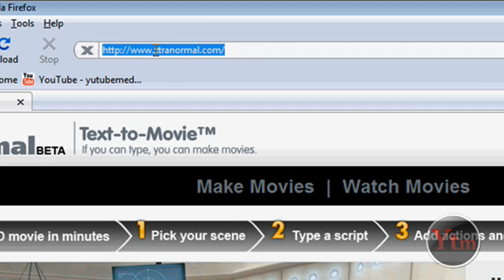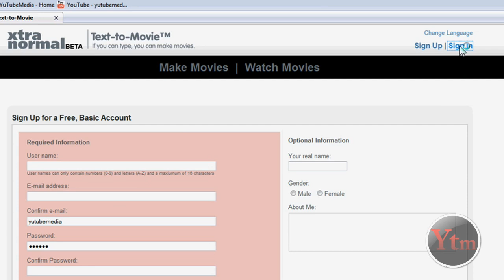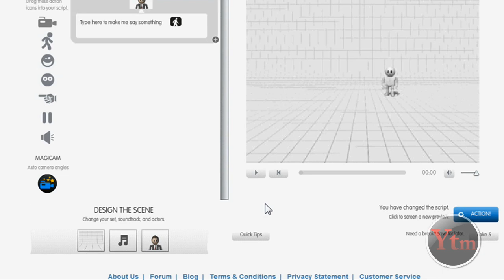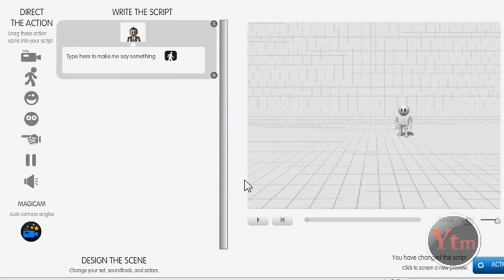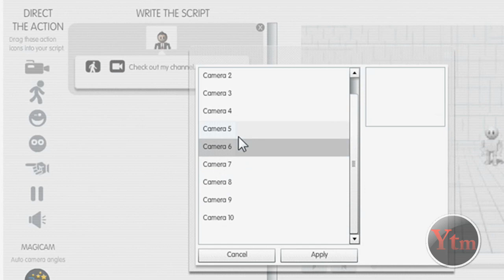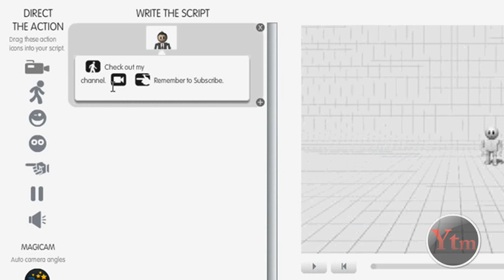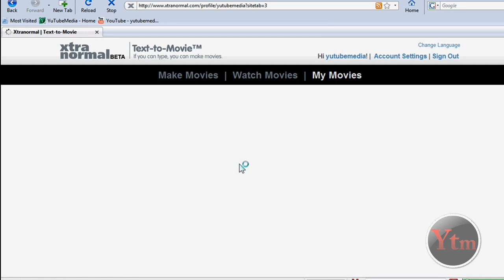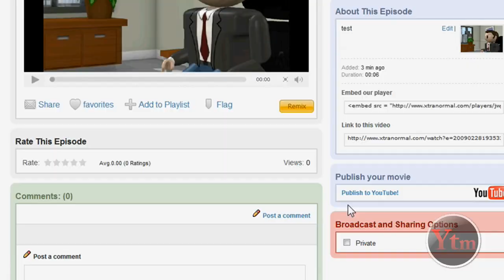How To Make a 3D Cartoon: With Xtranormal.com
In this video I show you how to Make A Customized 3D Computer Cartoon character without having to fuss with time lines and all that stuff.  It's a very simple way to make a cool animation. You can add sound effects, change scenes, gender, body movements & more. If you want to download these movies, just use video download helper in firefox and then get a fee flv converter. *Its Technically called "A Text to Movie" *

Sign up, & see how I make Easy Cash online.

-Funny Video is Thanks To: yankees9

Free members only get the option to upload their animation to YouTube. Only paying members get  the option to download them to your computer. But you could use a program if your a free member.